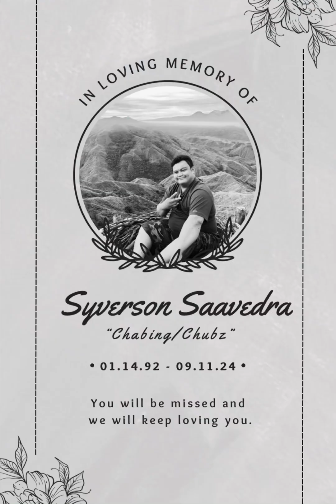THE 40-DAY🕊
Your life was a blessing,
Your memory a treasure.
You are loved beyond words
And missed beyond measure.🤍